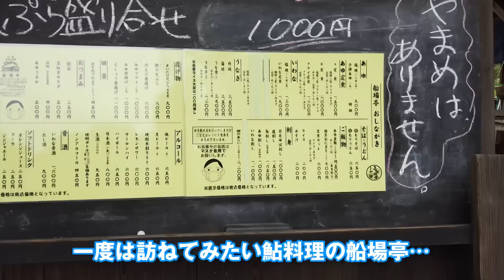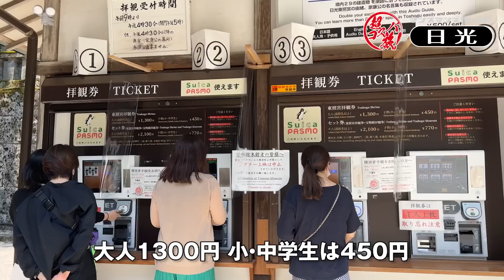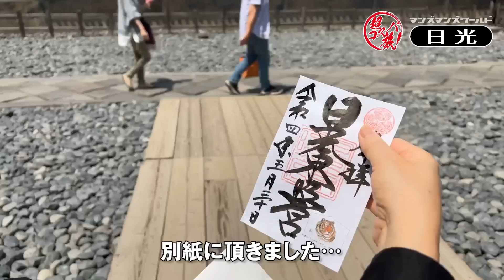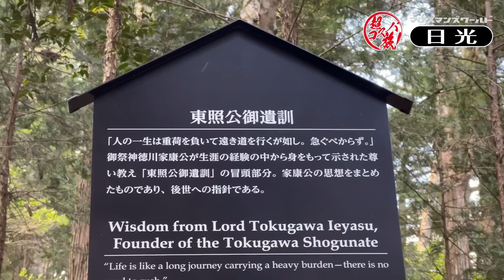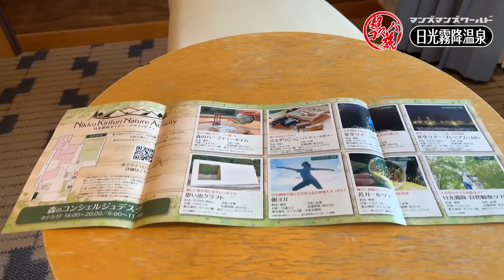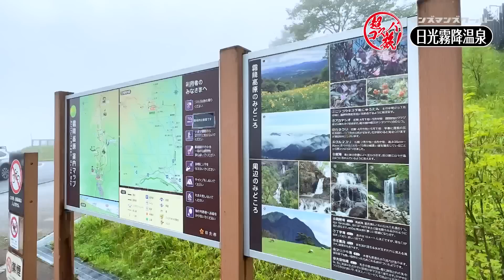【大江戸温泉物語 日光霧降】深夜まで酒飲み放題のラウンジサービス!? 見頃のニッコウキスゲを愛で、日光東照宮を巡り初夏の鮎も楽しんできました^o^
ニッコウキスゲが見頃を迎えた7月、私たちは栃木県日光市を旅して来ました♪ 鮎料理の名店「船場亭」で初夏の味覚に舌鼓♪ 日光東照宮を訪れた際の映像も交えながら、【大江戸温泉物語 日光霧降】に宿泊！ 酒飲み放題のラウンジサービスでビールやハイボールも楽しんで、絶品バイキングと展望露天風呂に心もお腹も満たされて大満足♪ 見頃の霧降高原ニッコウキスゲもチラッと楽しめて^ ^; 充実した初夏の旅になりました♪

【公式】大江戸温泉物語グループ - 日光霧降